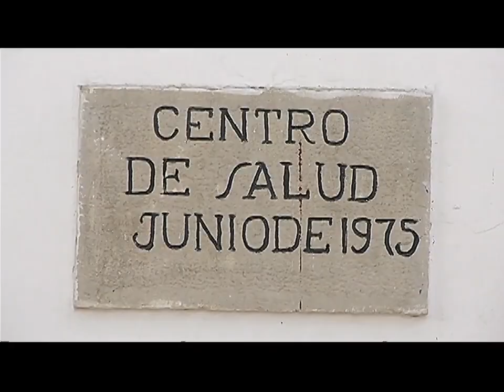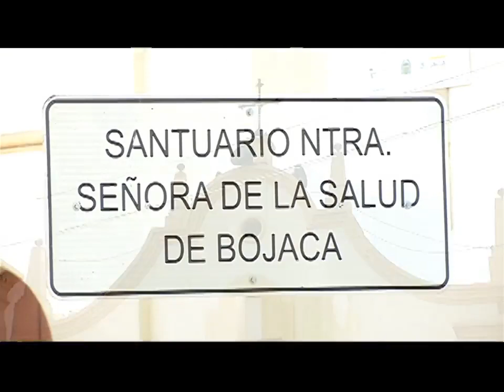LOS DEL BARRIO en Bojacá- Expedición Urbana